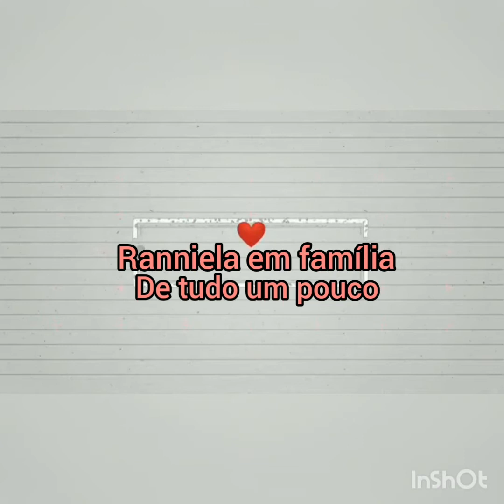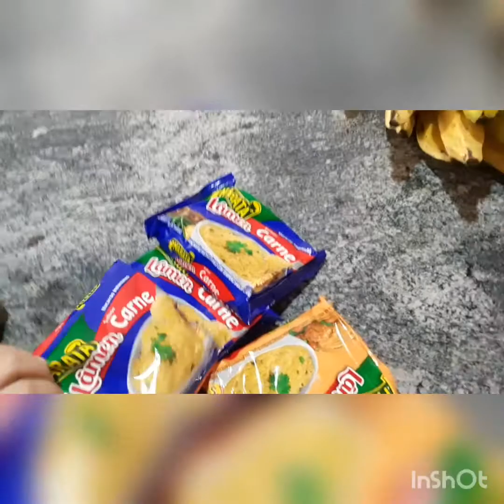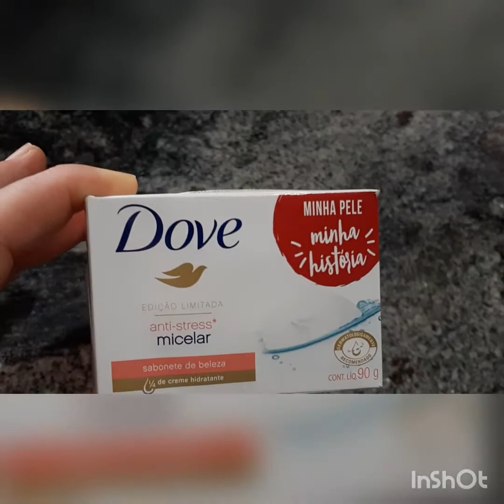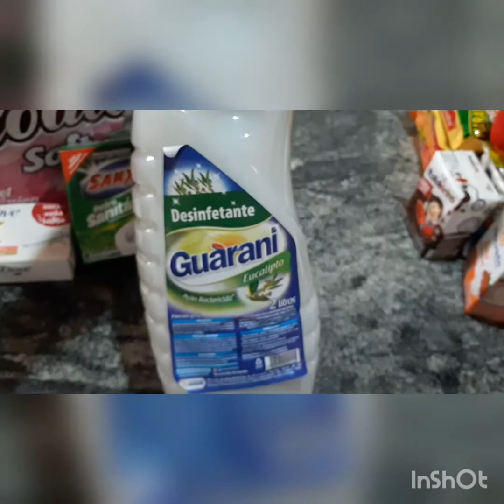vlog comprinhas de sexta feira 1 a tarde